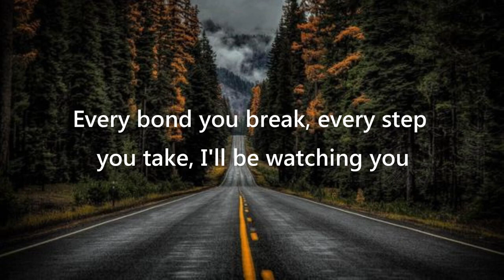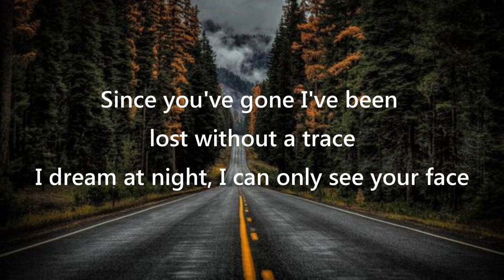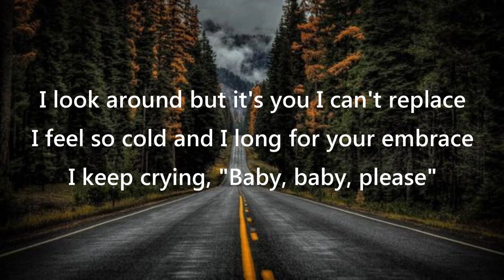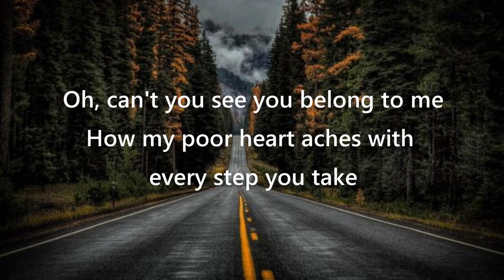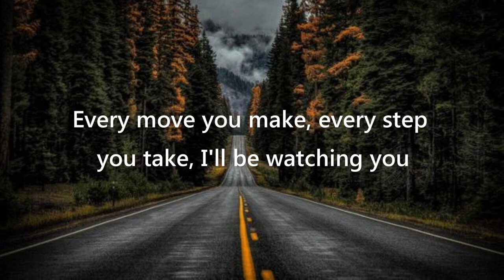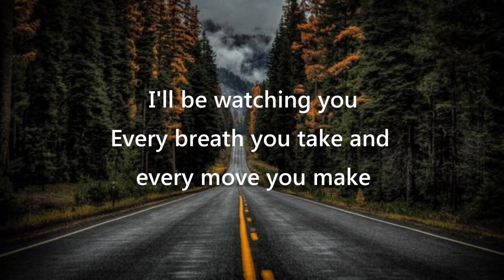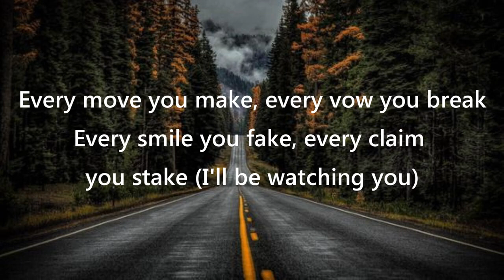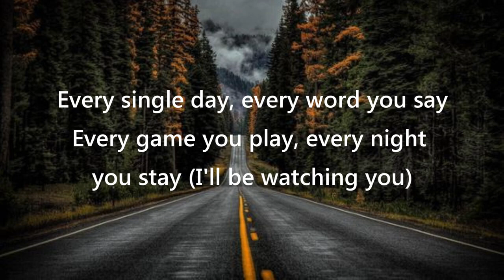The Police - Every Breath You Take (Lyrics)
Title: Every Breath You Take
Artist: The Police

Every single day, every word you say
Every breath you take, every move you make

None of these images, music & videos were created/owned by us.

Making money by just browsing on net or just running your computer